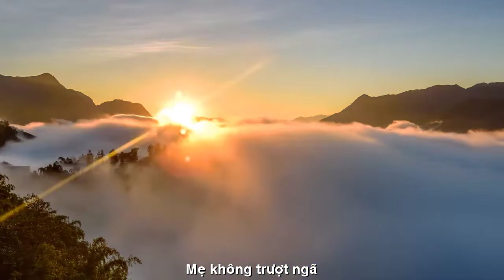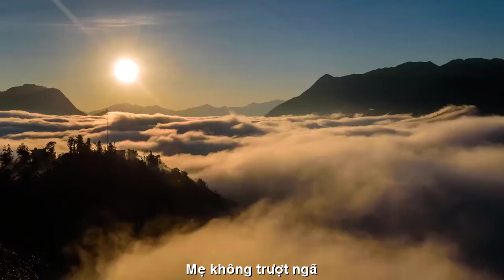[FULL HD]GỌI MẶT TRỜI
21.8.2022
GỌI MẶT TRỜI
Mẹ đi dạy học
Đường xa, xa ơi
Không thấy mặt trời
Mưa rơi thút thít.
Bà kể cổ tích
Cô Tấm thảo hiền
Nhìn mưa con ước
Có nhiều phép tiên...
Gọi mặt trời lên
Hong khô đường sá
Mẹ không trượt ngã
Mau về với con!
(BÁO QUẢNG NGÃI CUỐI TUẦN số 5735 ra ngày 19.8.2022)
Chân thành cám ơn BBT Báo Quảng Ngãi!